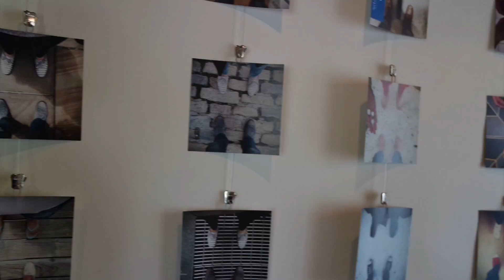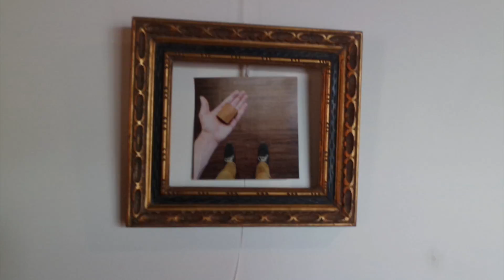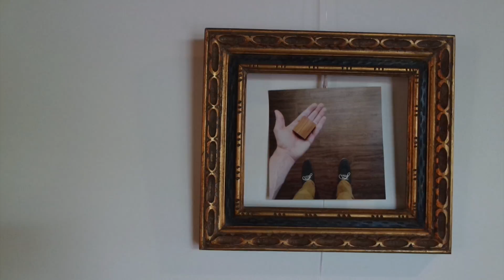Surprise Proposal! 💍❤📸 (vlog 24)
We helped our friend Derek with a surprise proposal to Maria!

Kate's channel is now LIVE! Check it out for wedding updates and DIY as well as other nerdy arts and craft:

Follow us on Periscope for live gaming and to see what we are up to!

opening credits by Kate Richards